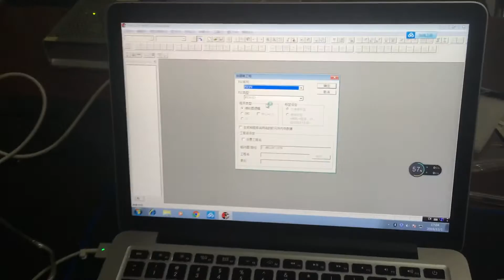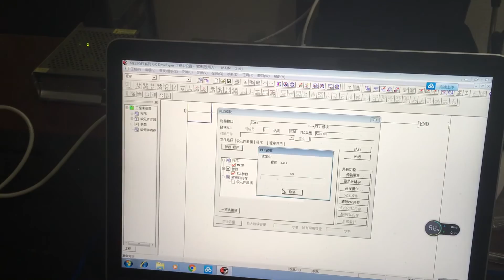LE3U-48MR6ad2da PLC test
LE3U 48MR——24 point input 24 relay outputs , 6 analog inputs(3 channcel o-v10,3 channel 0-20mA), 2 analog outputs(0-10V),X0-X5 High speed input 12k

1.  3  channel  AB input,
2. Support 1N, 2N, 3U instruction
3. Program 8,000 steps,
4. The download speed 38400
5. Support Mitsubishi GX-Develoer, GX-WORK2
6. Support HMI

connection, the application is completely identical to the Mitsubishi FX3U.
The PLC with industrial-grade 32-bit MCU, and run much faster than Mitsubishi FX3U.
The PLC baud rate to 38400